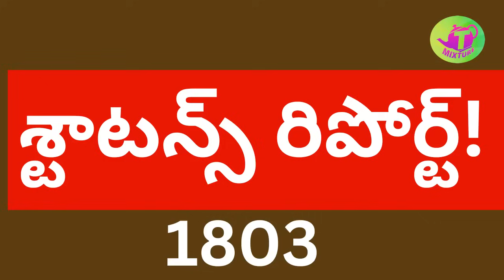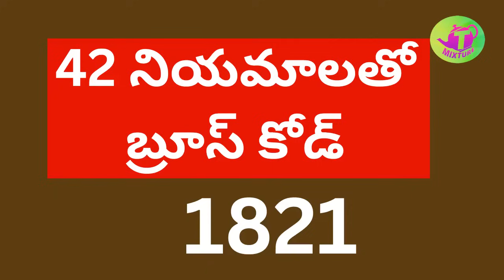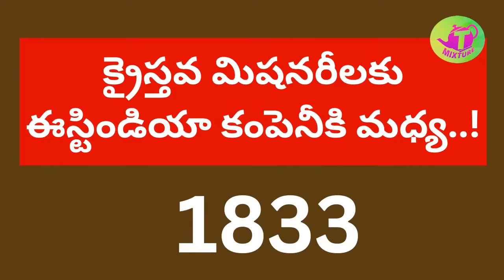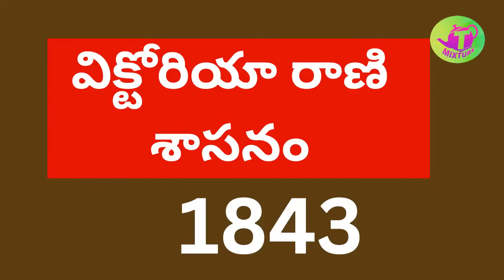తిరుమలను బ్రిటీషర్స్ ఎందుకు తాకలేక పోయారు? Tirumala Venkateswara Temple During British Tmixture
తిరుమలను బ్రిటీషర్స్ ఎందుకు తాకలేక పోయారు? Tirumala Venkateswara Temple During British Tmixture Videos. Tirumala history in Telugu Tmixture channel. How Tirumala was in Britishers time.
Lord Sri Venkateswara, also known as Srinivasa, Balaji, and Veṅkaṭachalapati. Tirumala is the riches pilgrimage centre in the world. It is the abode of Lord Venkateswara located on Seshachalam Hills often called as Seven Hills. The temple of Lord Venkateswara was built by Thondaman King. The miracle of Lord Venkateswara of Tirumala Tirupati Sri Venkateshwara Swamy.

83 సమస్యల మనిషి కథ గౌతమ బుద్ధుడు Goutama buddha 83 problems man story - Ithihasam videos